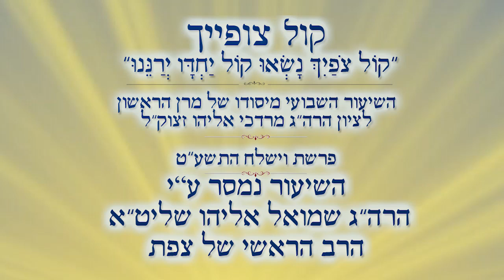נס חנוכה והלכות חנוכה | הרב שמואל אליהו | קול צופייך לפרשת וישלח התשע"ט